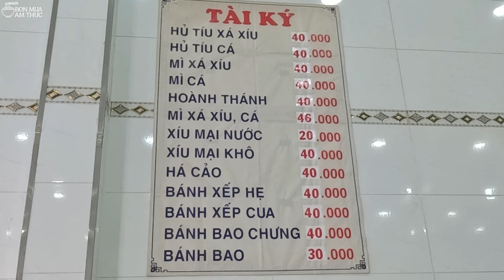Hủ tiếu mì cá, xá xíu, Dimsum của người Hoa 22 năm nổi tiếng Tân Phú, SG khách đông như trẩy hội.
Hủ tiếu mì Tài Ký:
185A Tân Sơn Nhì, Tân Sơn Nhì, Tân Phú, Hồ Chí Minh, Việt Nam
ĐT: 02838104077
Bán từ 6 giờ sáng đến 12 giờ trưa
Lời ngỏ ý chân tình của Minh Ngô:
Các bạn xem video và đánh giá về quán, về món ăn theo cách riêng của các bạn. Cách của mình làm video là chỉ nói lên cảm nhận lúc ăn chứ không đưa ra lời đánh giá về quán ăn, không đưa ra lời đánh giá về món ăn vì còn tùy vào thời điểm và còn tùy vào khẩu vị của mỗi người mỗi khác. Không vì một đánh giá riêng của mình mà làm khó khăn cho công việc buôn bán của người khác. Mình đến tất cả các quán, từ bình dân đến sang trọng và mình đến quán không phải để đập đổ nồi cơm của người khác. Xin chân thành cảm ơn.
Các bạn xem tổng hợp những video của Minh Ngô tại đây:
© Bản quyền thuộc về BỐN MÙA ẨM THỰC, vui lòng không reup dưới mọi hình thức
© Copyright by BỐN MÙA ẨM THỰC - Do not reup, thank you!